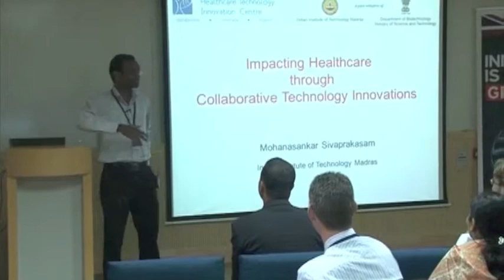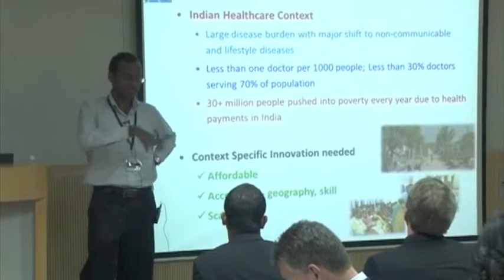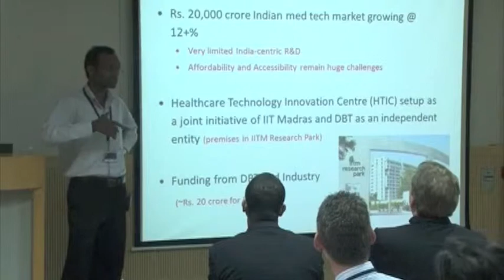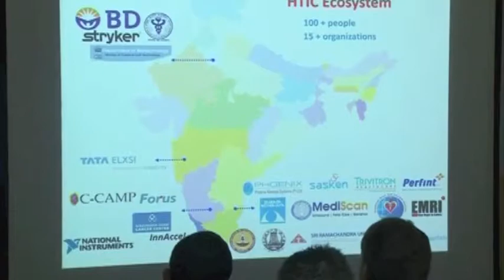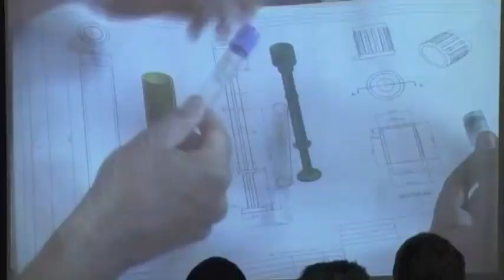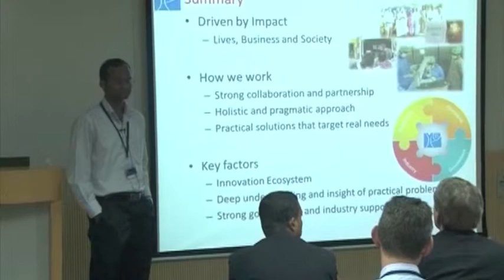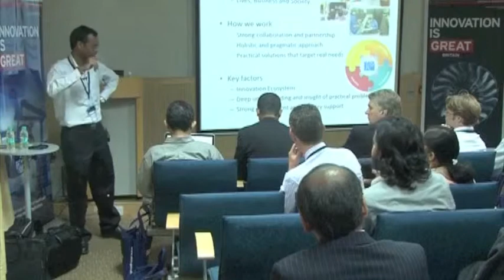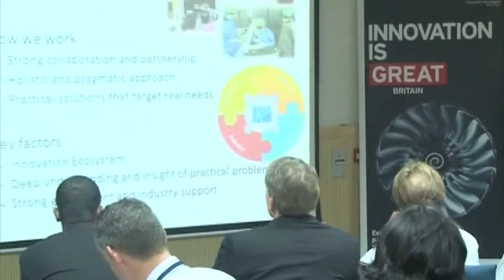RiffStream#Bangalore-II Mohanasankar Sivaprakasam